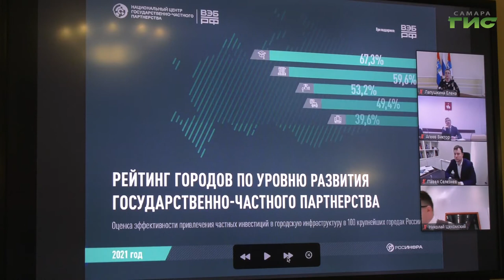Самара обошла 92 крупнейших города России в рейтинге эффективного привлечения частных инвестиций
Самара обошла 92 крупнейших города России в рейтинге эффективного привлечения частных инвестиций в экономику. Только за 2020 год в областную столицу было направлено свыше 82 миллиардов рублей по ГЧП. Накануне руководство десяти городов-лидеров провело видеоконференцию по обмену успешными инвестиционными кейсами. Продолжит тему Ольга Хамракулова.